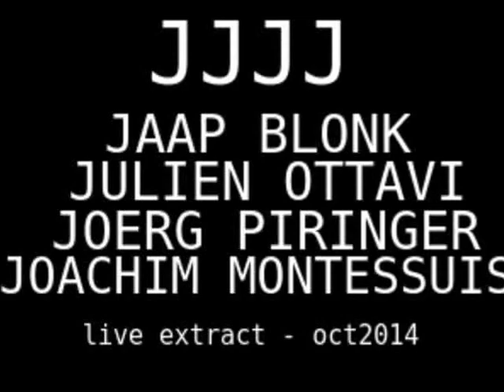JJJJ - BLONK/OTTAVI/PIRINGER/MONTESSUIS - live extract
New voice & sound poetry quartet
live extract with solos & quartet - October 2014
with:
JAAP BLONK
JULIEN OTTAVI
JOERG PIRINGER
JOACHIM MONTESSUIS